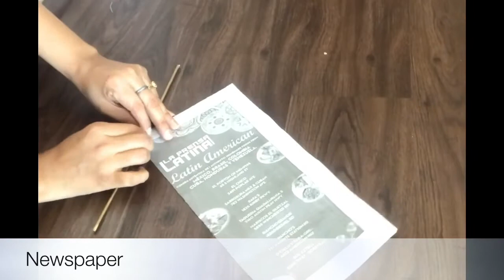DIY Amazing wall decor idea// paper wall hanging // paper flower wall hanging idea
Beautiful wall hanging idea

how to make paper wall decor
room decor idea
room decor idea